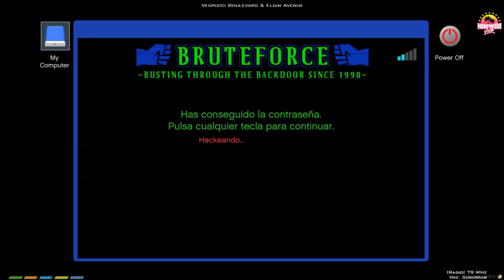¡AMIGA, DATE CUENTA! 🤡🤦🏻‍♂️ | MARBELLA VICE #46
Directos en TWITCH: Twitch.tv/perxitaa